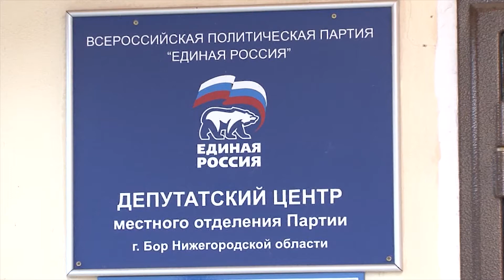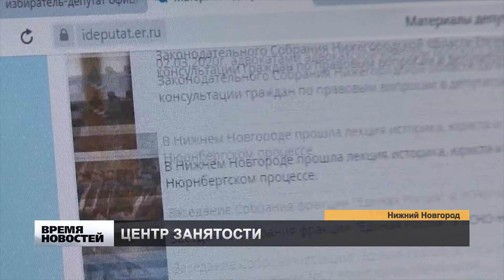ЧИНОВНИКИ НА УДАЛЕНКЕ